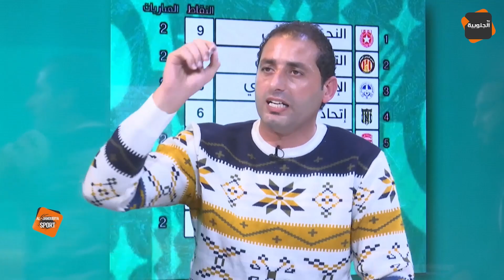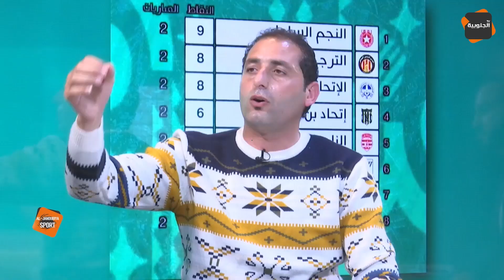فخردين قلبي يثور على نبيل معلول : علاش متكلمتش وقت ربحت بنزرت ونقاش حاد في بلاتو الجنوبية سبور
/ aljanoubiatvrepla...

قناة الجنوبية